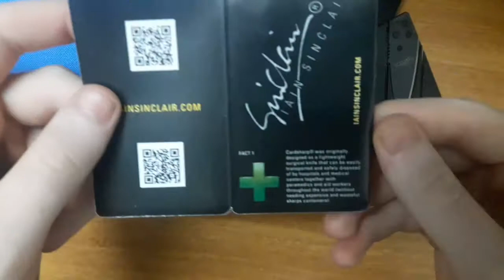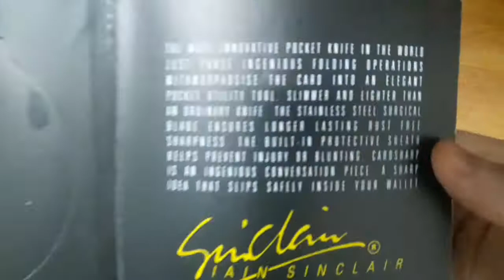James Bond Knife Unboxing..Pocket knife (card knife)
This is a Credit card shape knife whch can be helpful in many situations and can be Carried easily in your wallet, its the Cheapest one you can get which is less than $1 about Rs50, i got it from a local store

Regards LUNATIC VAMPIRE 👿